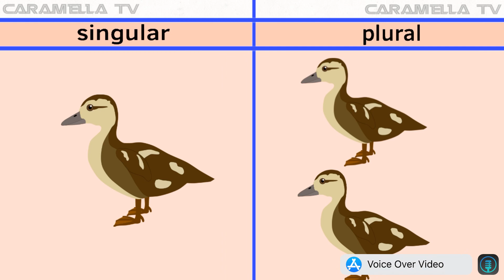Singular and plural -- learn English -- English vocabulary